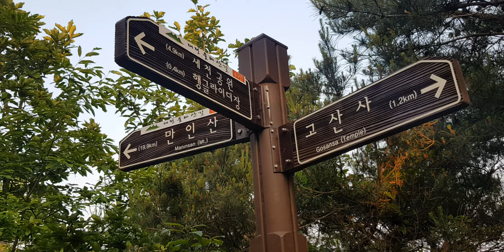Shinjang Mountain Daejeon(3)